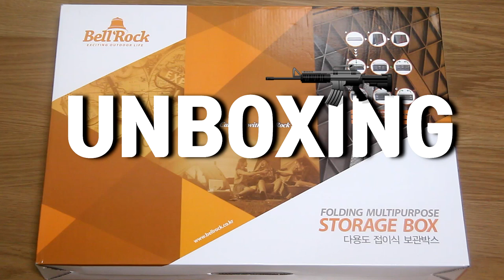[unboxing] 벨락 장비 수납함 / 캠핑수납박스 / 장비수납 / 카모 스타일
벨락 접이식 다용도 정리함 - 추천
카모가 왜 좋을까요?

군대에선 그렇게 싫터니만...